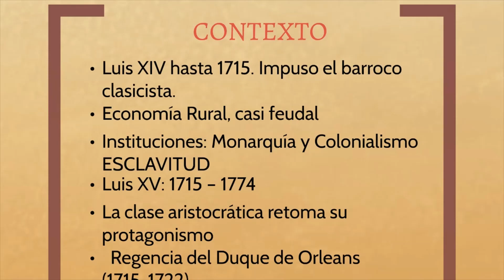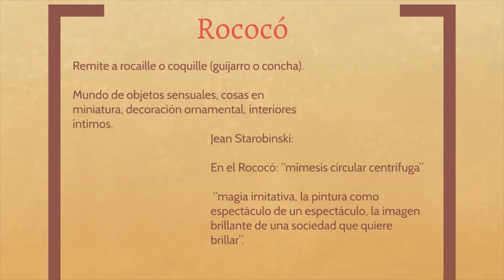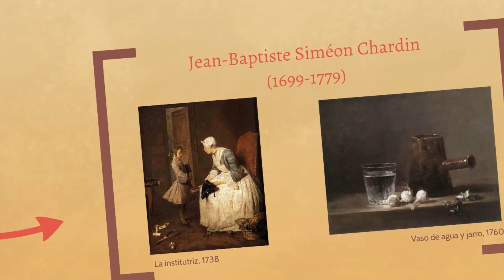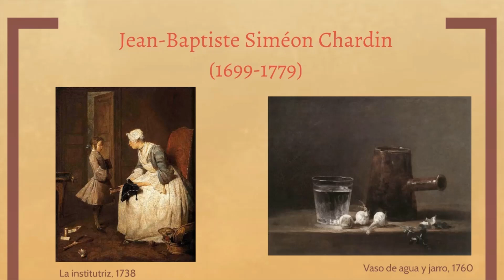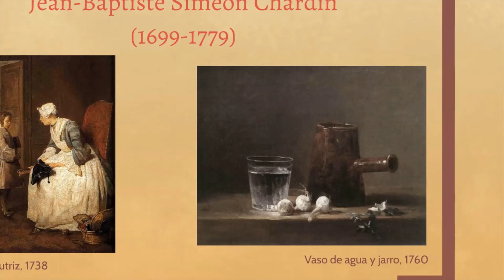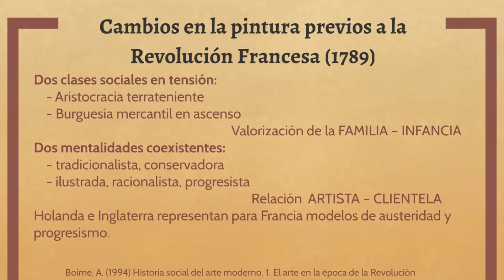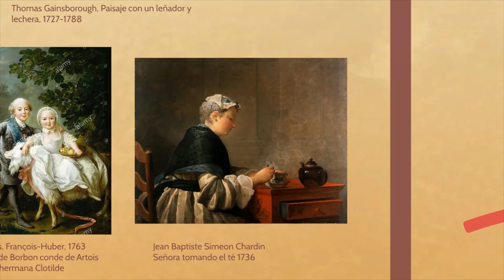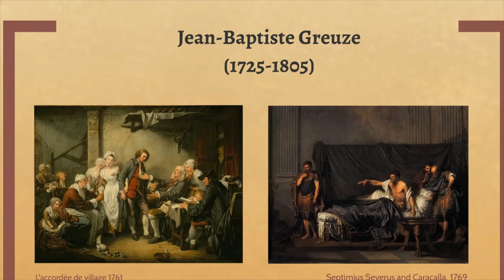Pintura francesa siglo XVIII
Primera clase de Historia del Arte III